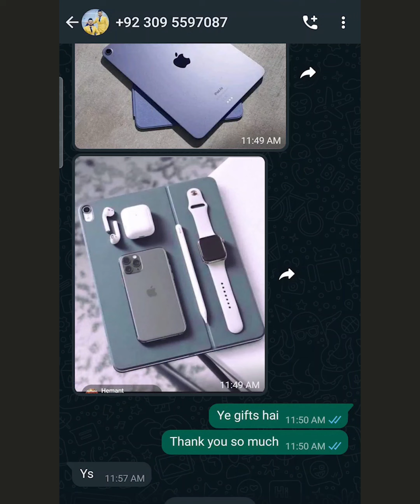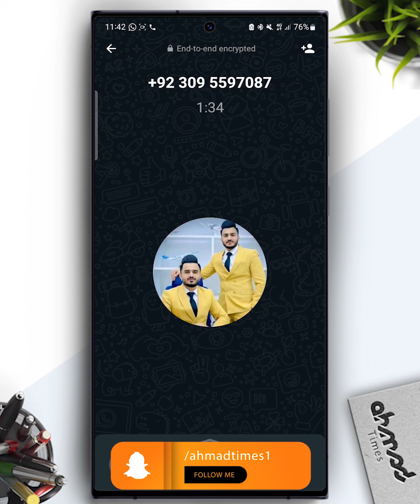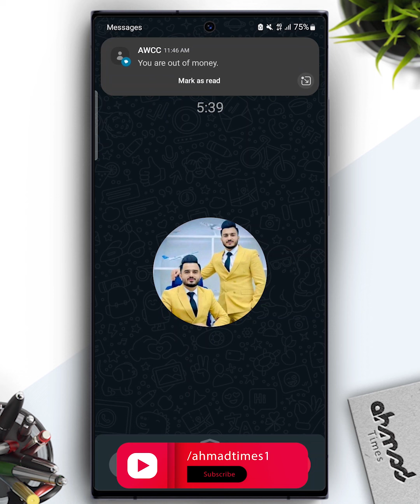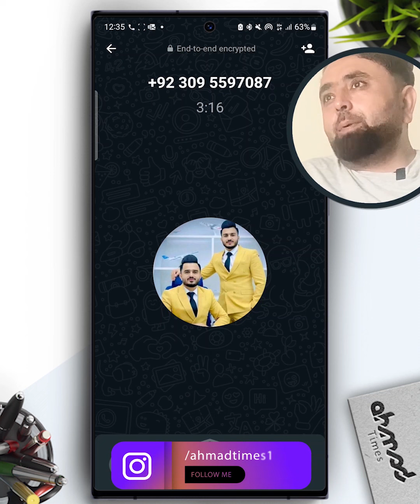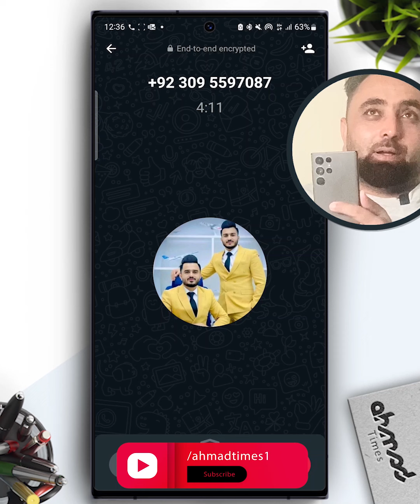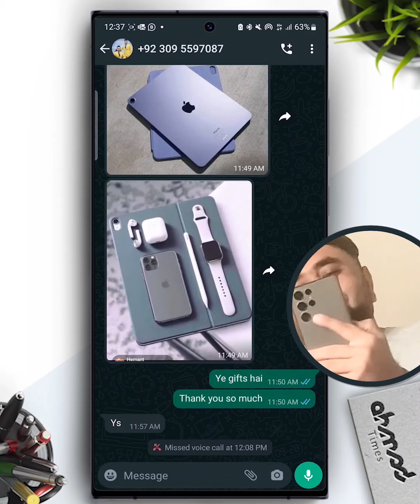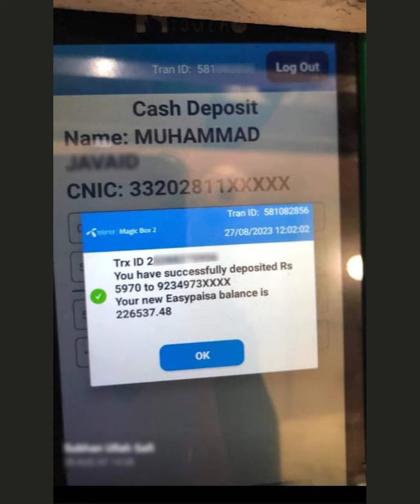راځئ نن مو يوه نوی دوکې څخه خبر کړم | Be aware from scammer's | Ahmad Times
راځئ نن مو يوه نوی دوکې څخه خبر کړم